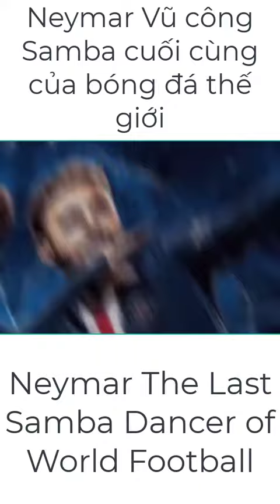Neymar The Last Samba Dancer of World Football Vũ công Samba cuối cùng của thế giới bóng đá